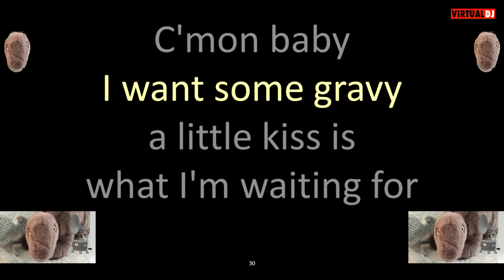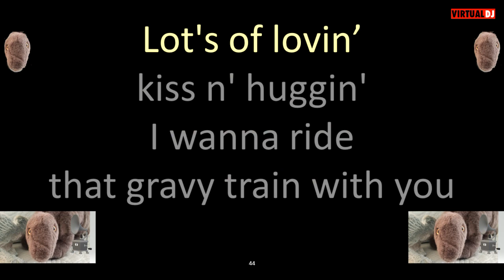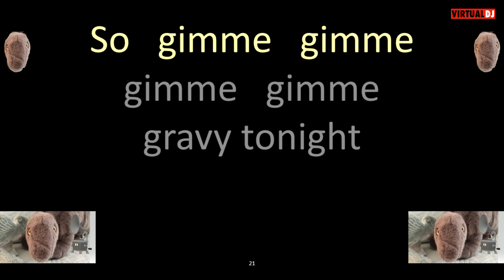Dee Dee Sharp Gravy (For My Mashed Potatoes)